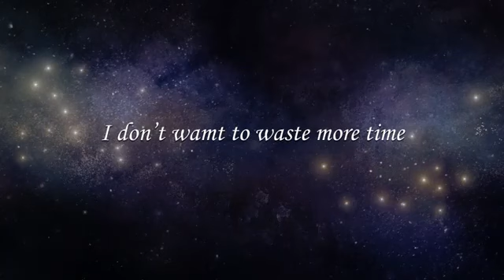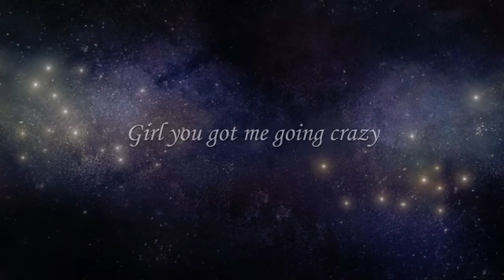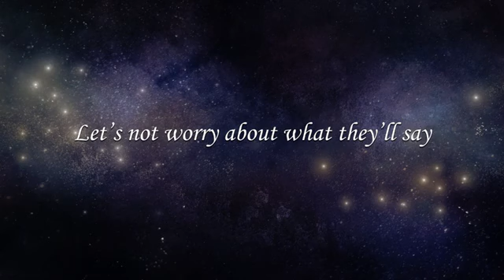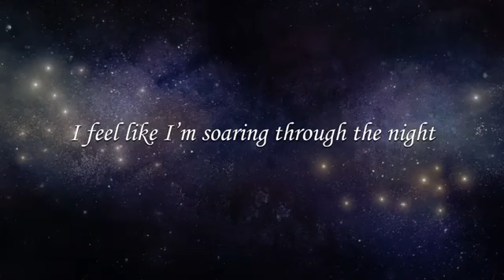YHR - I Feel Alive ✔ Subtitled Songs - Best way to Learn & Improve your English Language